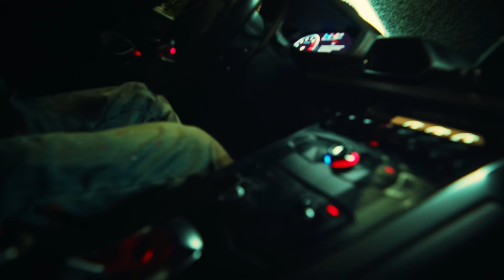3ORO - Route 19 Freestyle (Visualizer)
Slušajte album "Balkanka" na svim streaming servisima: hyperfollow/elzoro/balkanka

Lyrics : Aleksandar Miloradović 3ORO
Arr : Aleksandar Miloradović 3ORO
Mix & Master : Aleksandar Miloradović 3ORO
Beat : Aleksandar Miloradović 3ORO

Režija: Uroš Milanović , Aleksandar Miloradović 3ORO
Kamera: Uroš Milanović
Montaža: Aleksandar Miloradović 3ORO

Izvršni producent : Aleksandar Miloradović 3ORO

Ovaj nalog pripada izadavačkoj kući Omega Records kao i samom izvođaču 3ORO. Svi snimci kao i celokupan sadržaj ,zabranjen je kačiti na  druge kanale.